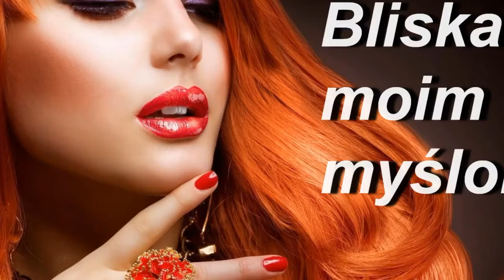Bliska moim myślom - BodzioGas